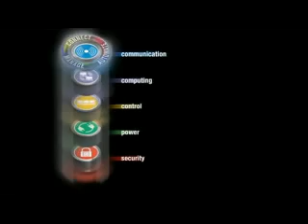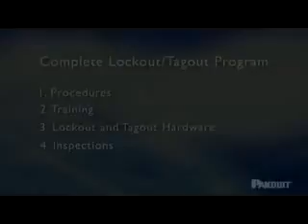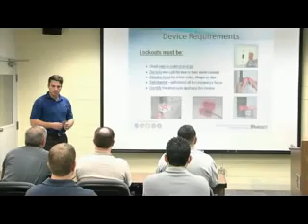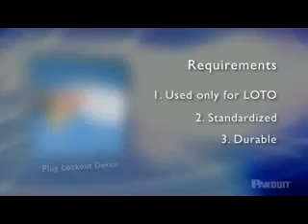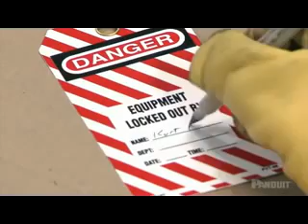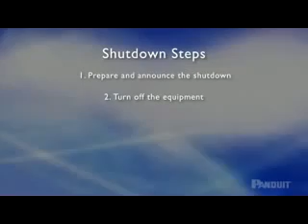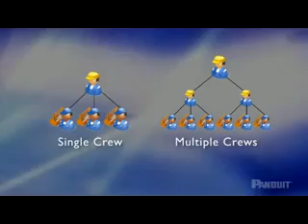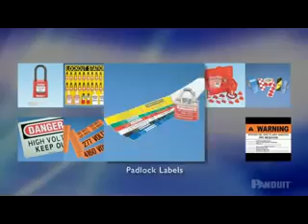Lockout Tagout Training Video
When its time to service or repair electrical machines, equipment, or infrastructure, proper safety procedures require that energy be locked out or otherwise controlled before work can begin. This video is an excellent lockout/tagout procedure overview. When a life is on the line, you can't be too safe.